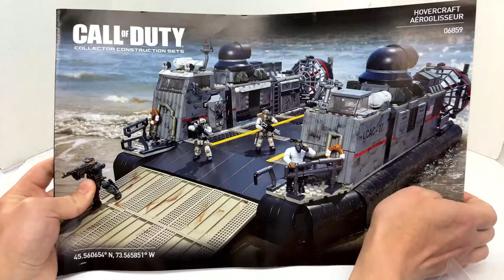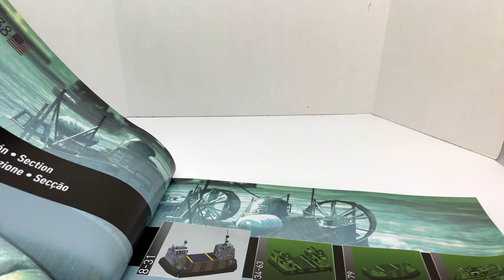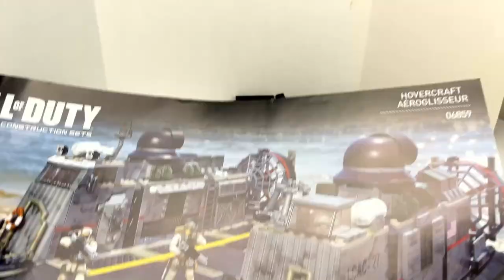Signature Series LIVE BUILD: Call Of Duty Hovercraft (IT'S HUGE)